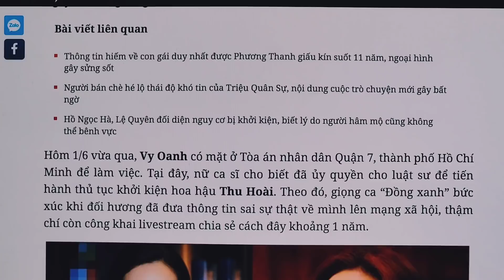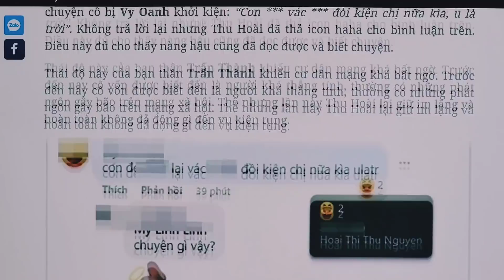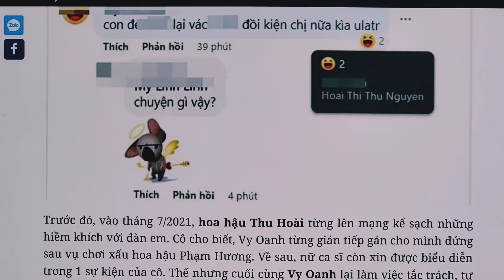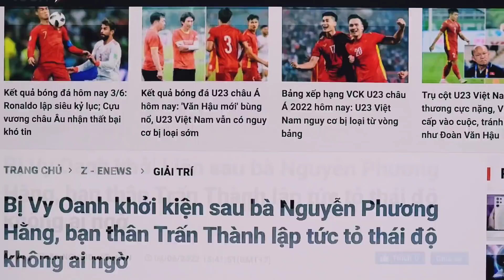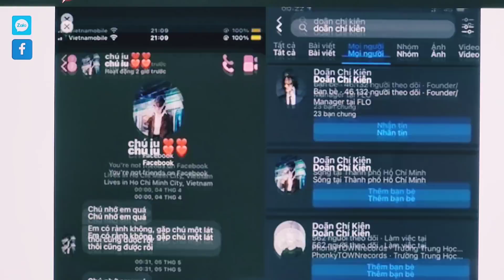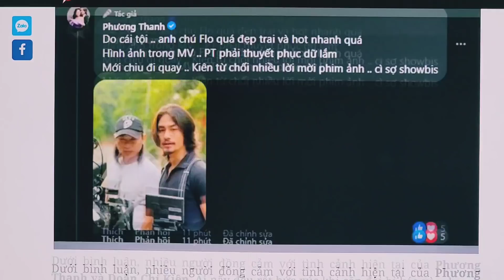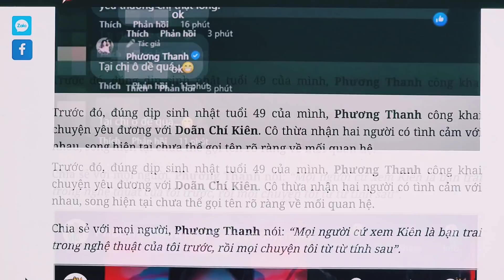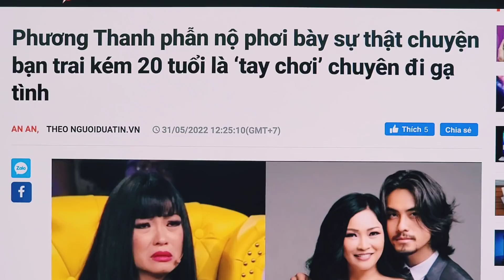Khôi Hài Chuyện Kiên. Cao'